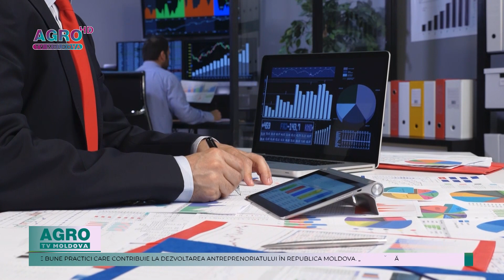ODA REUNEȘTE 30 DE EXPERȚI INTERNAȚIONALI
30 de experți tehnici internaționali s-au întrunit la Chișinău pentru a discuta soluțiile inovatoare în domeniul garantării financiare. Potrivit Organizației pentru Dezvoltarea Antreprenoriatului, acesta este primul eveniment de acest tip organizat de ODA, marcând consolidarea relațiilor internaționale. Experții sunt membri ai Asociației Europene a Instituțiilor de Garantare, inclusiv România, Ucraina, Turcia, Finlanda, Estonia, Austria și Grecia.